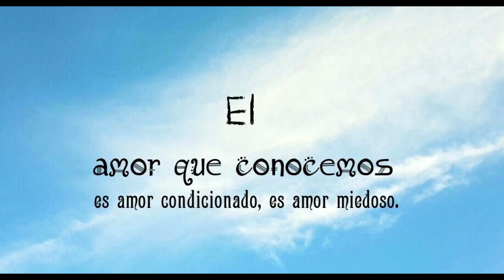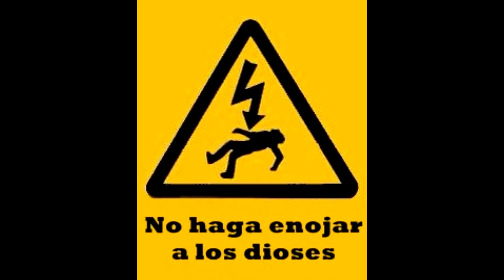Dios Espiritual VS Dios Religioso - La Comparación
El Dios de la religion parece ser que no es tan amoroso como nos dicen, y se ofende facilmente, en cambio un dios espiritual amoroso no se enoja puesto que no puede sufrir daño ya que es ilimitado descubre la comparación